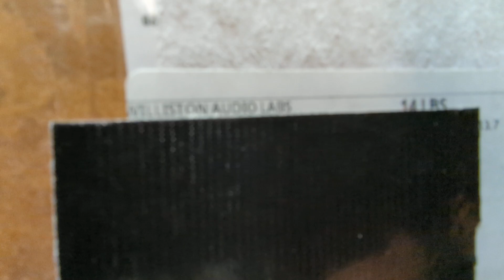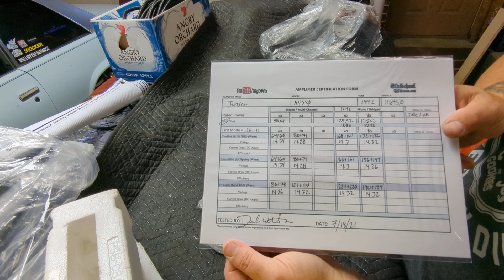I bought one of the coolest budget amps of the 90's!!!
Thank you Williston Audio Labs!!